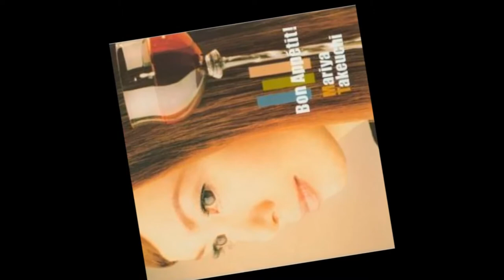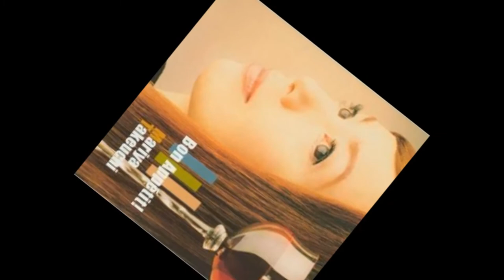「スローラブ❤️」 竹内まりや NAOE.🌹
ーNAOE cover♪ー

「CHAGE and ASKA / ASKA.💙」

「久保田利伸.🍀」

「上杉昇 / WANDS.🔥」

「中島みゆき.🌹」

「竹内まりや.⭐」

「松田聖子.🌷」

「谷山浩子.🌸」

「MICHAEL JACKSON.🕺」他.✨